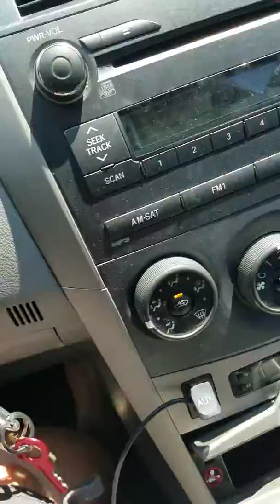Why's Mommy Confused?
Me n Gav